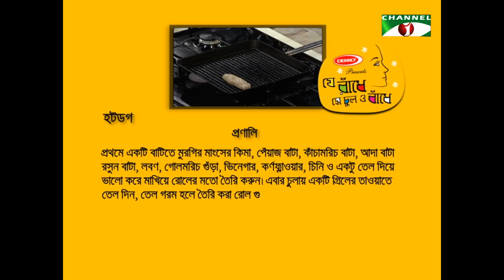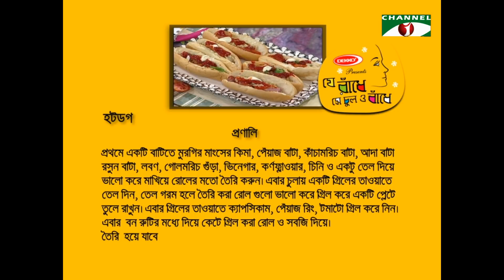Je Radhe She Chul O Badhe | Keka Ferdousi | Meherun Nessa | Shonali | Channel i TV